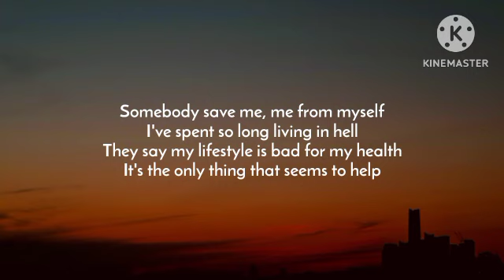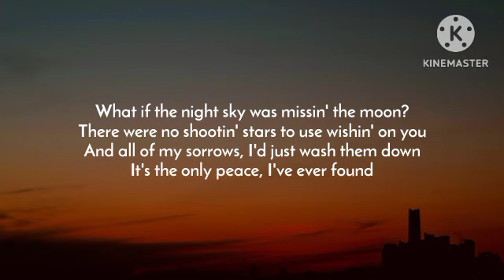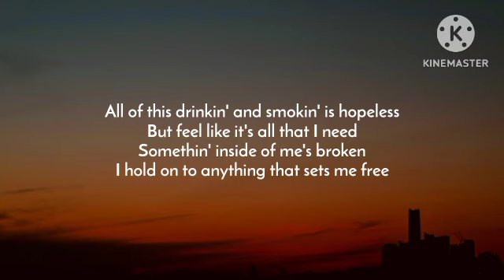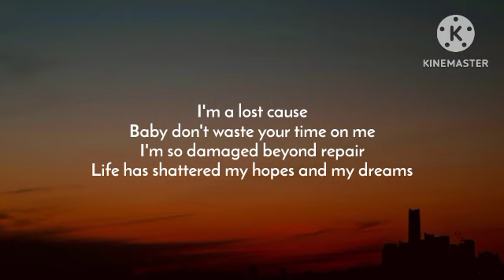Jelly Roll - Save Me (Lyrics)